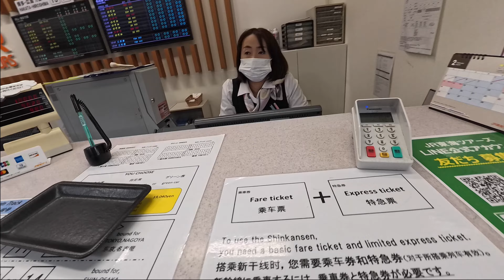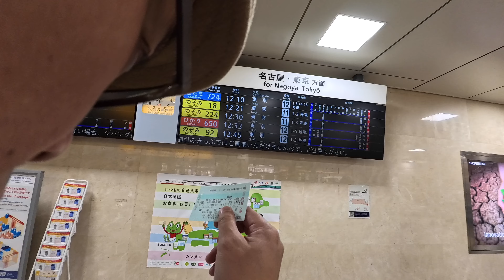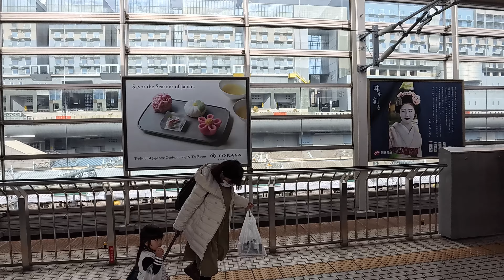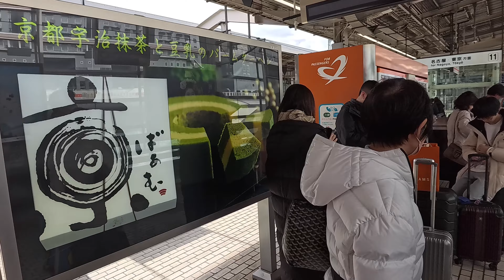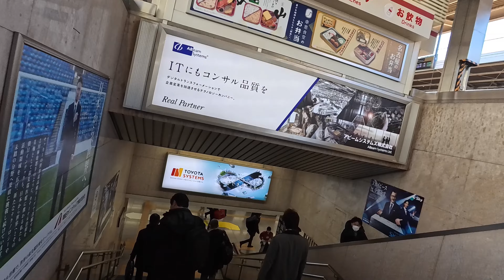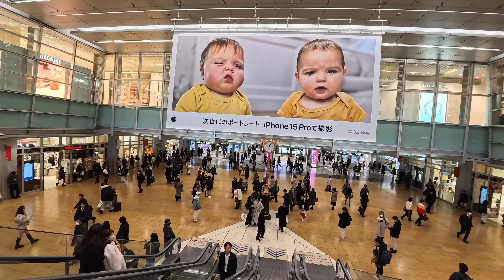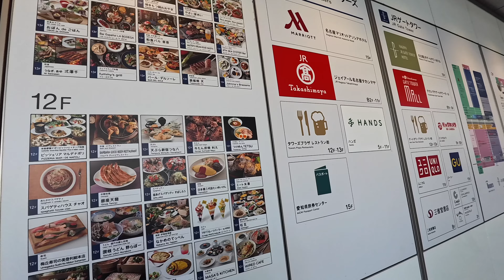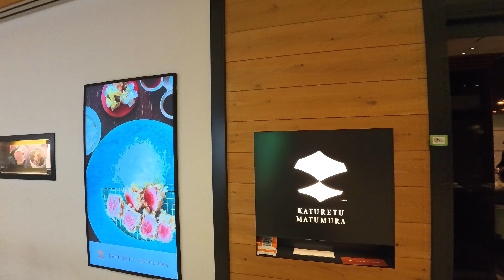Kyoto to Nagoya for the best Tonkatsu I’ve ever eaten.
I head from Kyoto to Nagoya via Shinkansen to catch lunch at a delicious Tonkatsu restaurant near Nagoya Station.